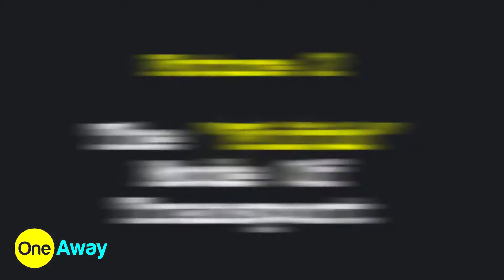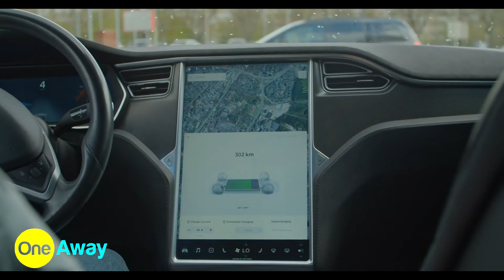The Future Of Transport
Back to the future movie showed us the flying car potential and since then technology has never stopped evolving, will there be no thing as traffic in the coming years?